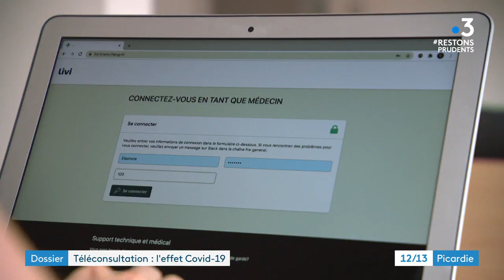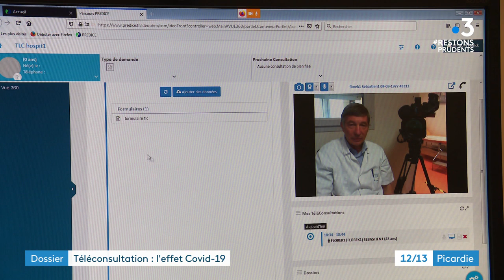La téléconsultation, en pleine expansion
Se faire soigner sans quitter son domicile grâce à la téléconsultation. Cette pratique avait connu un certain succès au premier confinement. Ce système peut-il perdurer ?

Un reportage de Tristan Baudenaille-Pessotto et Clément Jean-Pierre